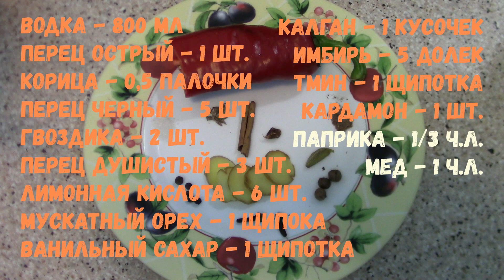Перцовка пряная Авторский рецепт перцовки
Для любителей остренького.